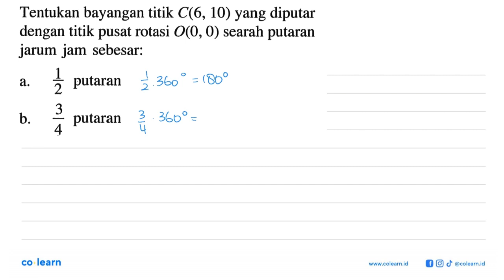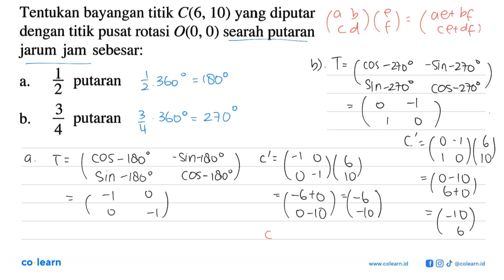Tentukan bayangan titik C(6, 10) yang diputar dengan titik pusat rotasi O(0, 0) searah putaran ja...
Tentukan bayangan titik C(6, 10) yang diputar dengan titik pusat rotasi O(0, 0) searah putaran jarum jam sebesar: 1 putaran a 2 3 putaran b_ 4

Topik atau Materi: Rotasi (Perputaran) dengan pusat (0,0) - Transformasi - GEOMETRI - Matematika Kelas 11 SMA - K-13 revisi

00:00 : Bedah Soal
01:00 : Konsep, rumus dan pengertian Rotasi (Perputaran) dengan pusat (0,0)
01:18 : Langkah penyelesaian soal
01:50 : Jawaban akhir
02:20 : Penutup